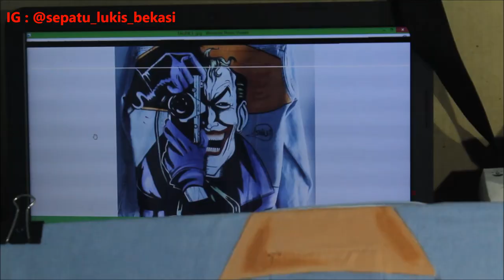JAKET DENIM CUSTOM JOKER DIY tutorial lengkap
JAKET LUKIS
cara membuat jaket lukis
jaket denim lukis custom desain joker ini saya buat untuk berbagi sedikit pengetahuan alat dan bahan membuat jaket lukis , tonton video di atas sampai habis ya semoga bermanfaat terimakasih

Buat yang mau custom sneakers, jaket denim atau barang favorit kalian apapun langsung aja cek ig

di jamin kalitas terbaik di lukis oleh customizer profesional sejak 2014 hingga sekarang ...